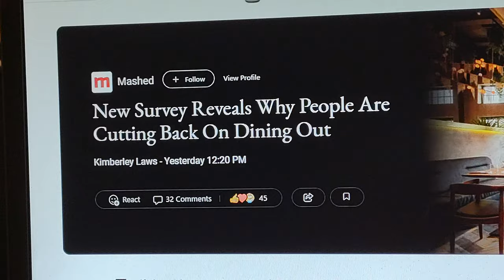quartytypo saw this at the hard Rock a couple days ago